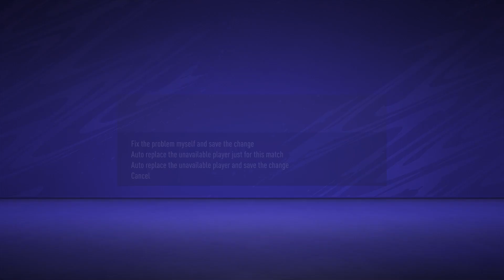FIFA 21 CARIERA CU RAPID - RAZBOI CU CRAIOVA LUI MITITELU #06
Meci extrem de greu cu FC U Craiova a lui Mititelu un rezultat surprinzator la acest meci !